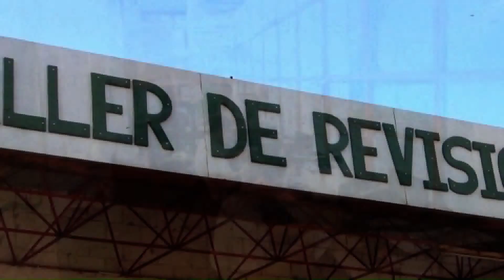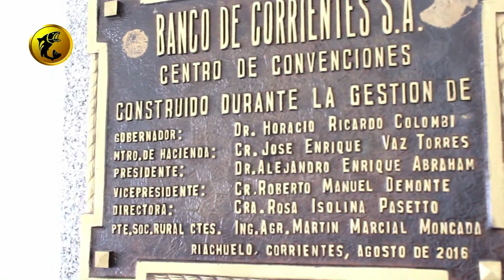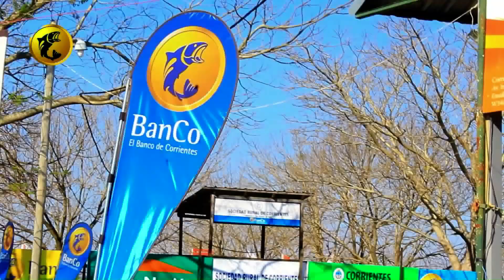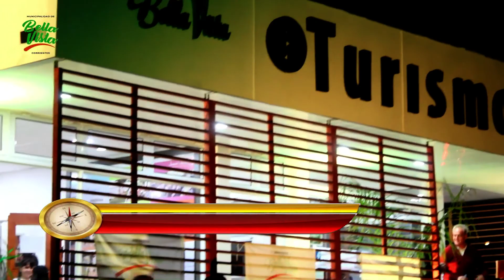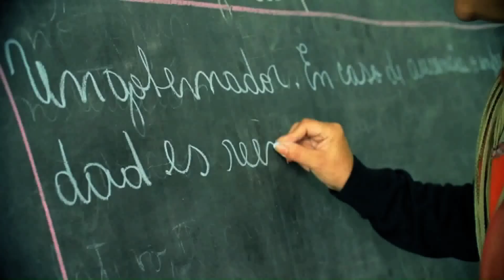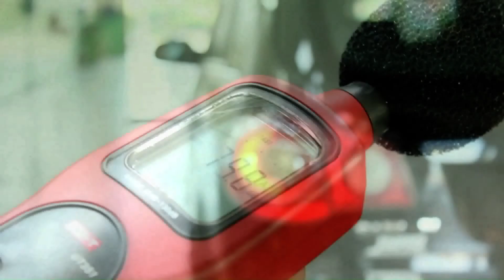EL VIAJERO 15 09 18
Festejos del Dia del Niño en Santo Tomé , También imagenes del Lanzamiento de la Fiesta de la Naranja 2018